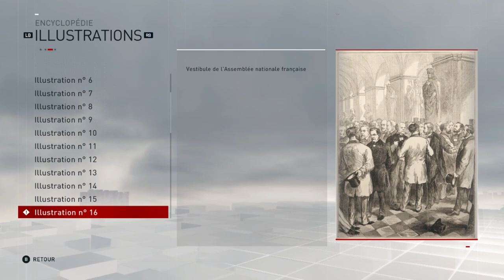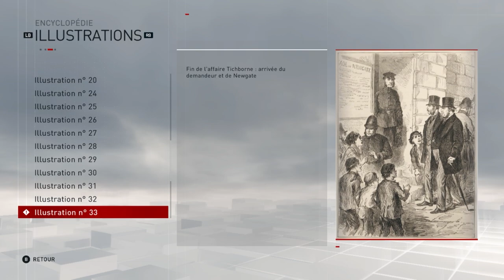[Fr] Let's play Assassin's Creed Syndicate EP84: La Pie